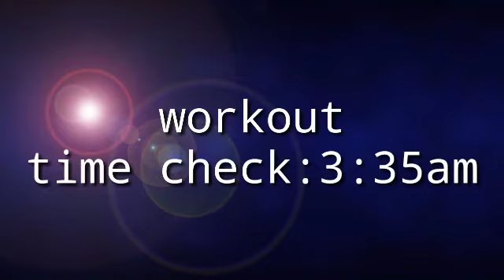How to be sexy kahit may anak nah..😍😘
Workout two times every week